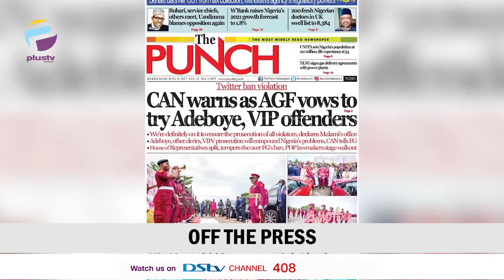PDP Lawmakers Defy Twitter Ban | Nigs. Find VPN & Crypto Apps On Malami's Screenshot | THE BREAKFAST